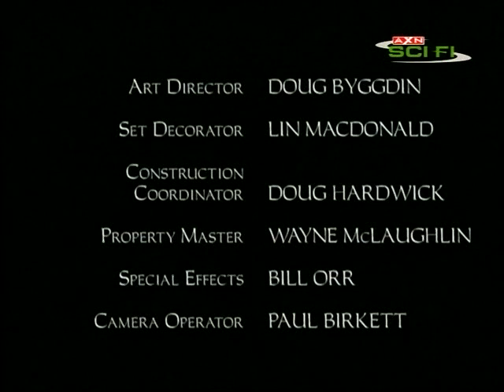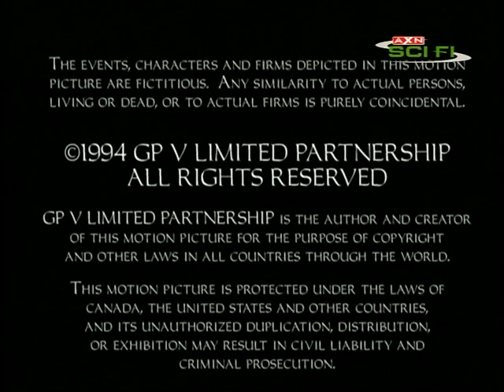Krajni meze 1SE03 VALERIE 23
Seriál .Klikni na Odebírat Dík